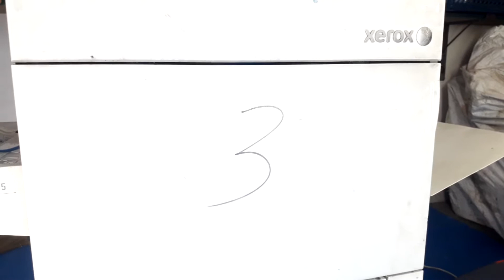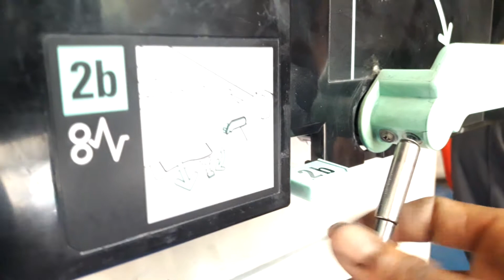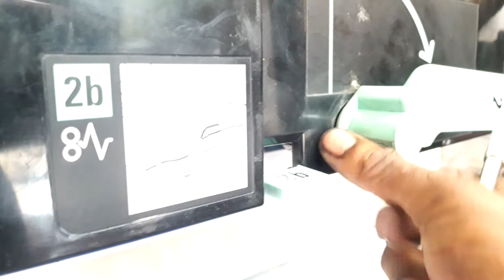How To clean 2nd BTR For A Xerox DC 250,550,240,260, Xerox wc 7655,7665,7675,7755,7765,7775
Hello dosto aaj ke es video me hum baat karne bale hai
1.xerox docucolor 240
2.xerox docucolor 242
3.xerox docucolor 250
4.xerox docucolor 252
5.xerox docucolor 260
6.xerox docucolor 550
7.xerox docucolor 260
8.xerox docucolor 570
9.xerox work center 7655
10.xerox work center 7665
11.xerox work center 7675
12.xerox work center 7755
13.xerox work center 7765
14.xerox work center 7775
Machine mai second BTR { Belt transfer roller} ki clean kaise .
Aye second btr ki 1st video hai umeed hai aye video aapko pasand ayegi.

Xeroxbtr#
Xeroxdc250btrclean#
Xerox7775byr#
Xerox#